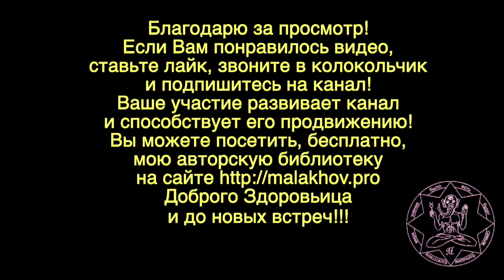22 сентября. Малахов.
22 сентября. Малахов

Каждый день уникален и несет свои особенности в нашу жизнь. Знать, как ими воспользоваться – значит преуспеть в жизни. Лунный календарь оказывает влияние на нашу жизнь, как и Солнечный. А народ научился по этим влияниям делать прогноз погоды и строить свою жизнь. Так появились народные приметы, помогающие нам жить, предсказывать погоду, подстраиваться под ритмы Матушки природы. Вас ждет сюрприз!